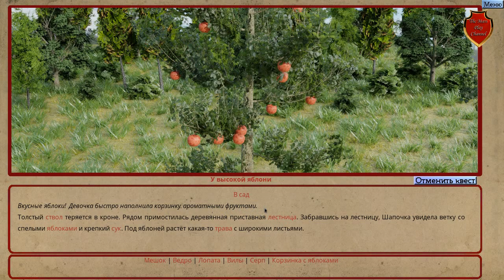Return of Red Riding Hood Enhanced Edition By Mars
Это забавная визуальная новелла, в которой много выборов и разных концовок (более 60), а также текстовый квест. Третья игра в серии про Красную Шапочку от инди-команды NLB project.